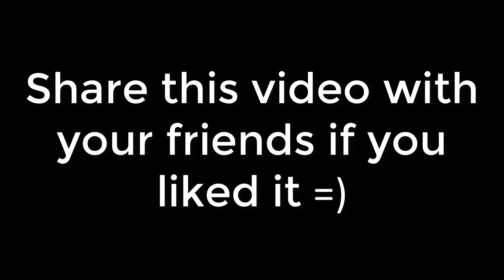Porsche 918 Spyder In Almost Every Forza Horizon - Engine Sounds And Car Graphics Evolution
In this video I will show You the 2014 Porsche 918 Spyder in Almost Every Forza Horizon that has been released to this date where the car is available.

I will show you the evolution of the engine sounds and the exterior and interior graphics which will show you how different the same car can be in each Forza Horizon where the car is available.